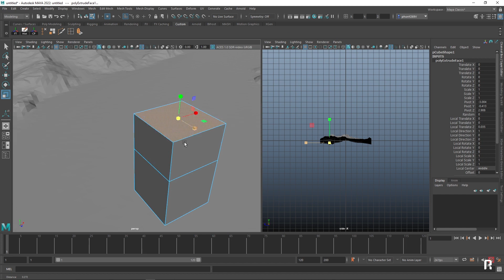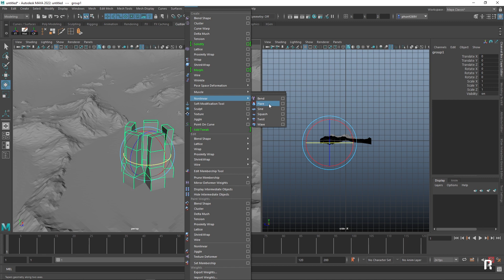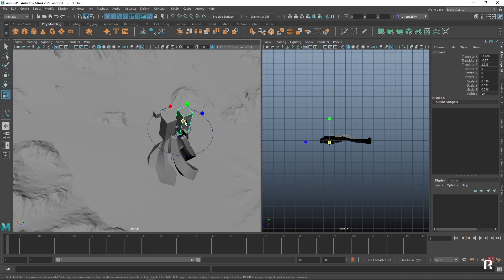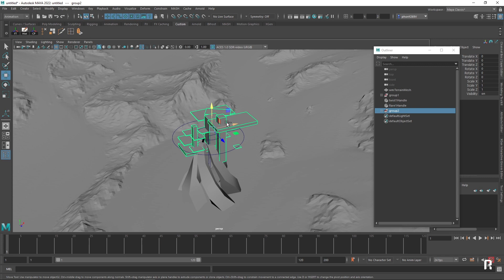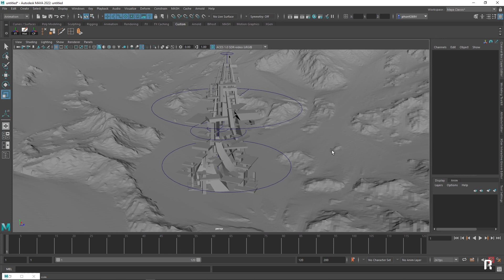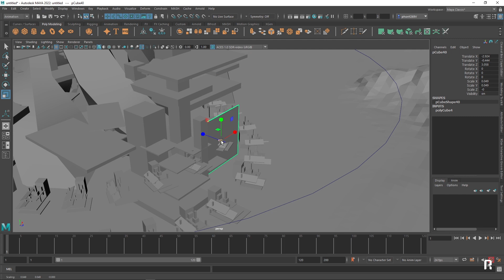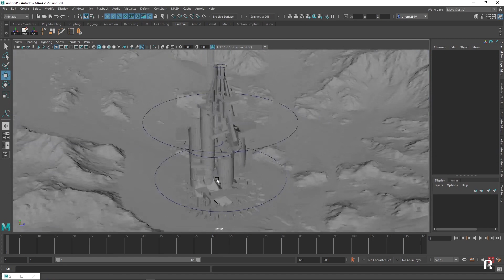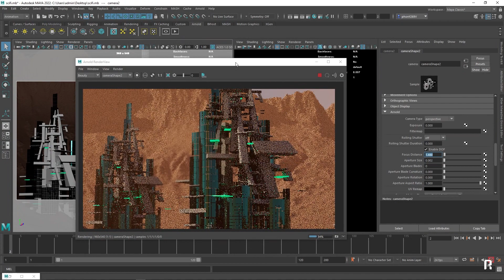สร้างตึก Scifi ด้วย Polygon Cube ใน MAYA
รู้จักเราเพิ่มเติม

คอร์สเรียน หลัก ของเรา

คอร์สเรียน workshop ของเรา

กลุ่ม RightCG Student Daily
มาร่วมสร้างผลงานกันทุกๆ วันที่นี่ครับ